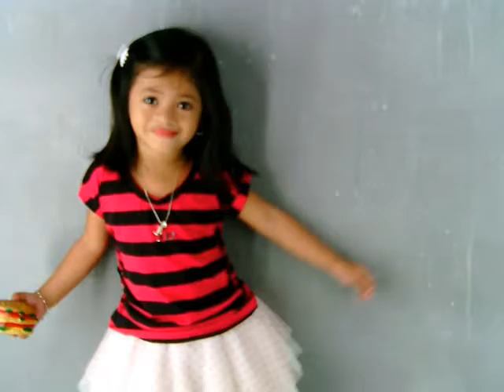TRIMEDADVERTISING-REESE FLOSSIE ROCCA PROFILE VTR